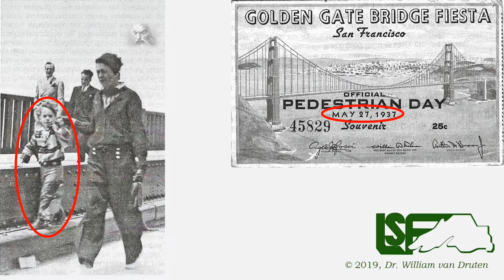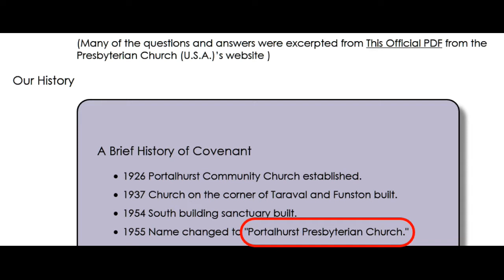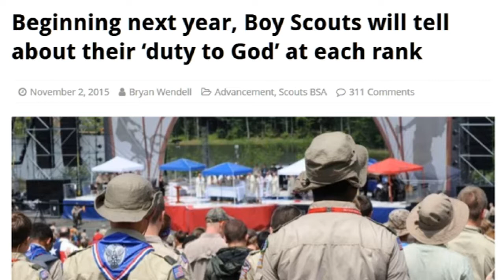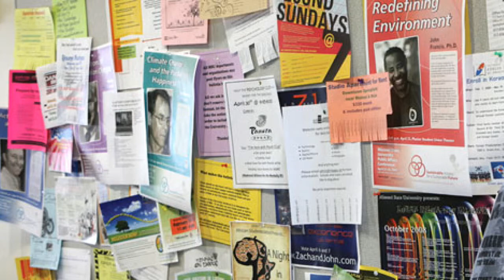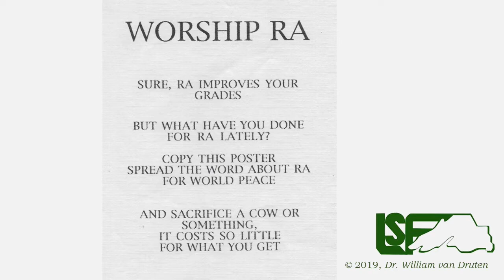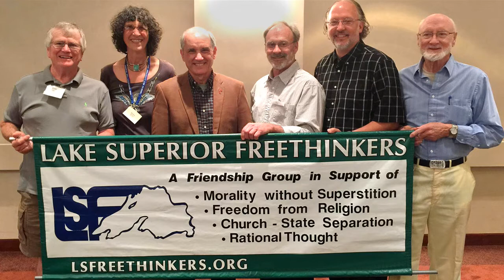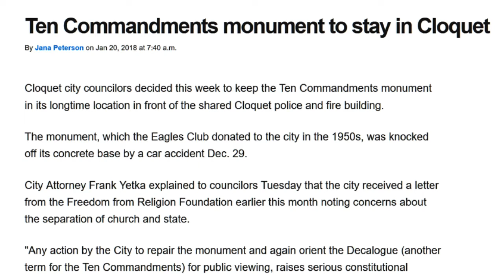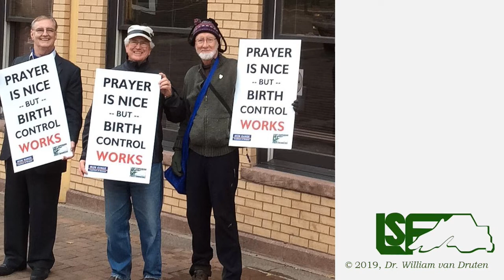Bill van Druten -- The How & Why of LSF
Bill van Druten speaks to the Lake Superior Freethinkers on June 2, 2019 on "the How & Why of the Lake Superior Freethinkers" at the Duluth Radisson Harborview.